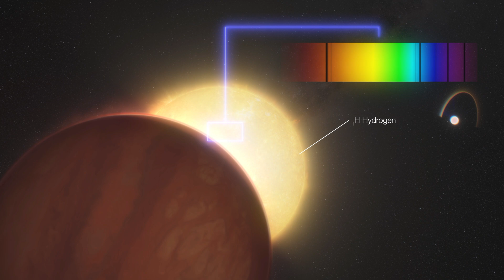There May Be Life on Hycean Worlds!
Explore the extreme conditions of K2-18b, a distant hycean planet that challenges our understanding of life in the universe. We investigate how extreme forms of life might survive in its dense atmosphere and high temperature.

Enjoy ambient meditation and sleep music for soothing relaxation.

Special thanks!→

NASA/ESA/ESO/CSIRO/NRAO/SARAO/NPS/APOD/NOAA Channel

I have a great regard for other people's work and have no intention of infringing on their copyright. When I'm creating videos, I pay very very close attention to this. Please be assured that I do not aim to copy anyone's work, and if I discover that I have done so, I will delete it as quickly as possible.